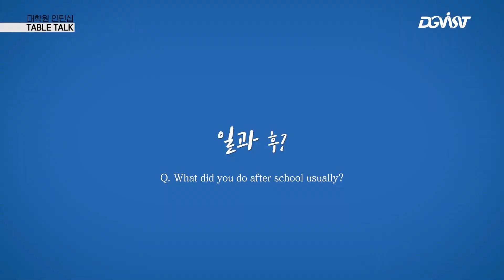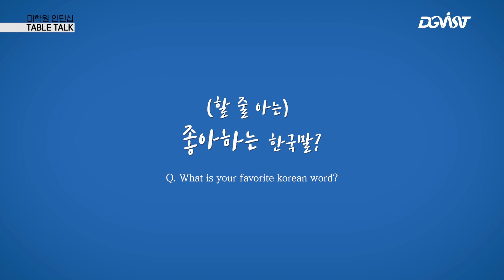[DGIST]대학원 인턴십의 모든것//외국인의 한국 대학원 체험후기//인턴십 리얼후기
DGIST 대학원 인턴십은 한국인만 참여할 수 있는 프로그램이 아니다 ?!
우리나라 학생 뿐만아니라 해외대학 학부생들도 참여할 수 있습니다.

다양한 나라에서 DGIST의 과학기술을 배우고자 한국으로 온 6명의 외국인 대학생들을 만나 보았습니다 :)

+)DGIST 대학원 인턴십은 다양한 연구주제를 소개하고 융복합 연구기회를 제공합니다.